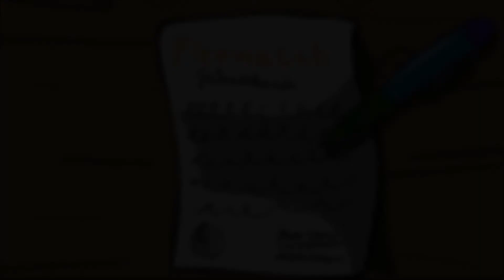2D animation:A Bug mint hiba - eredete